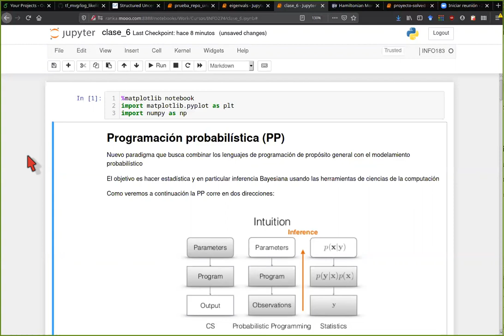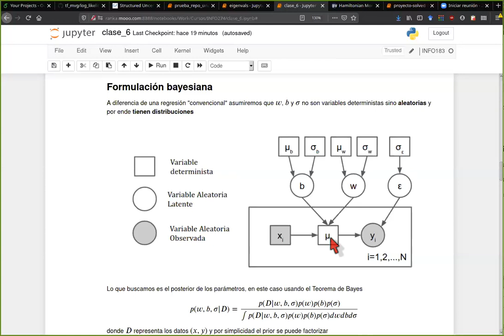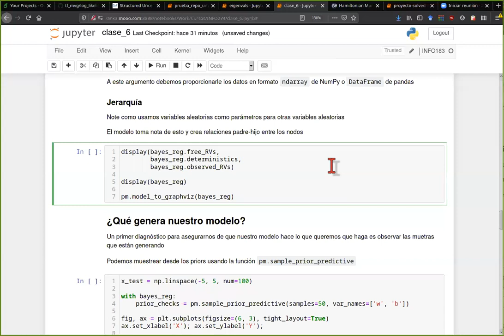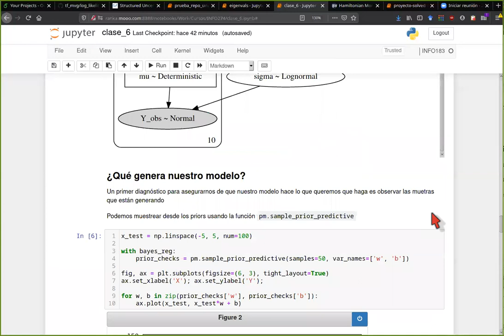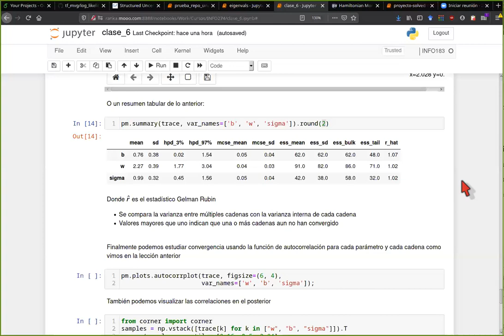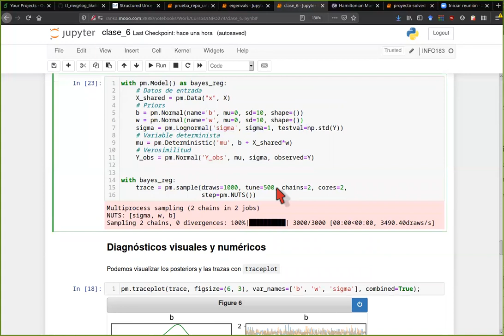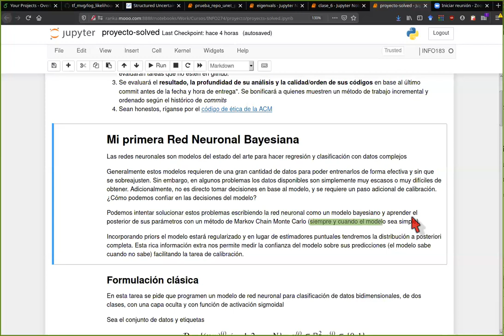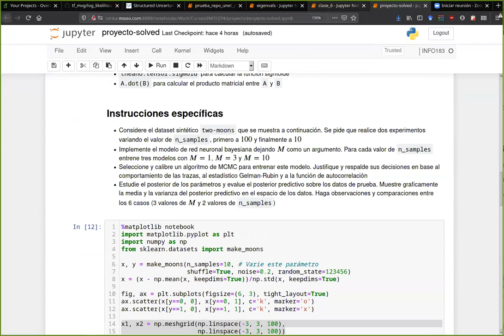[INFO274] Tutorial de pymc3 y proyecto de unidad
0:00 Programación probabilística
7:55 Regresión lineal clásica y bayesiana
16:58 Implementación de modelo generativo en pymc3
32:21 MCMC con pymc3 (Metropolis Hastings)
52:21 Hamiltonian Monte Carlo y sampler NUTS
1:07:21 Presentación del proyecto de la unidad